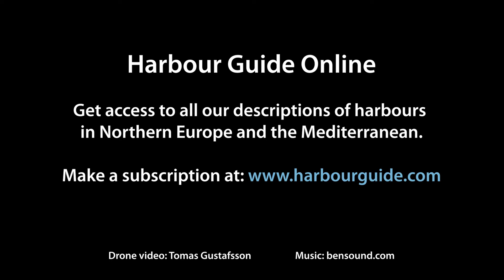Drone video - Harbour 119 - Kalvholmarna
Drone video showing the harbour Kalvholmarna. This harbour is described in Hamnguiden 8 from the Harbour Guide series.